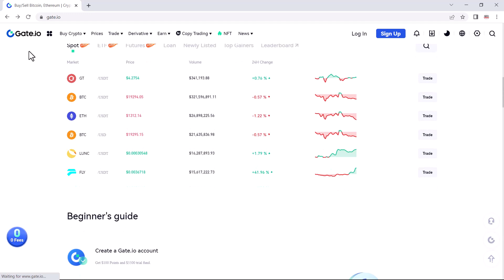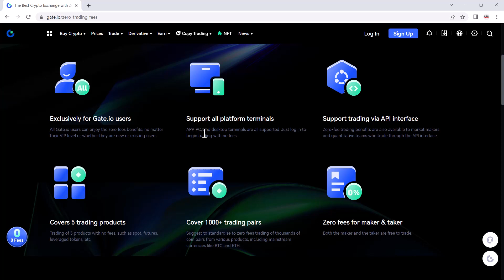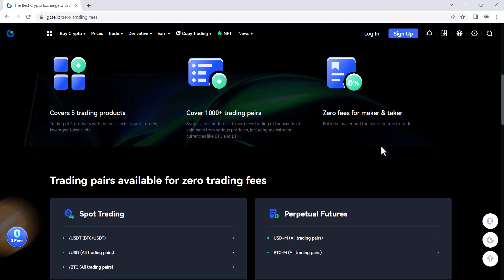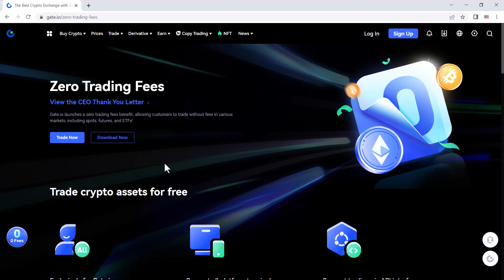0 Trading Fees | Cryptocurrency Exchange - Gateio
Zero Trading Fees | Best Cryptocurrency Exchange - Gateio